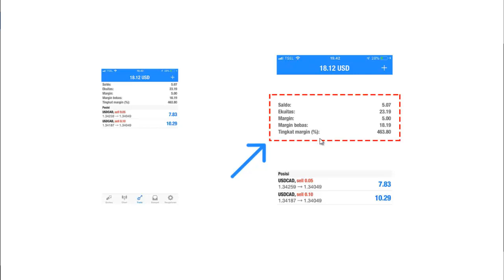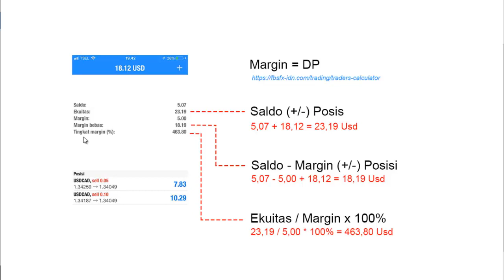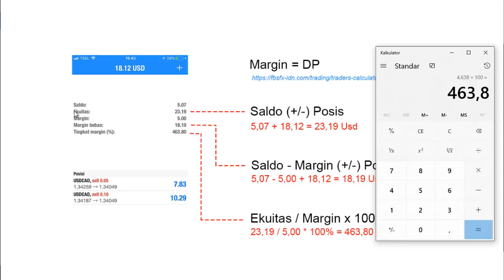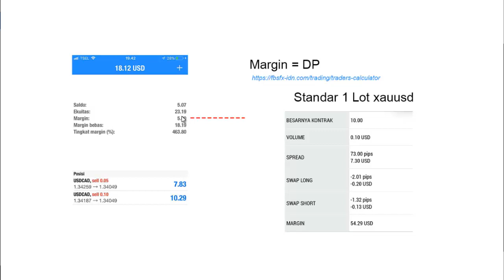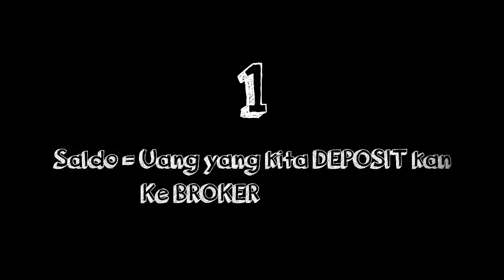Cara Menghitung Margin, Balance, Margin Bebas dan Margin Level di Forex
Hallo sahabat trader semua di episode kali ini kita akan belajar bagaimana cara menghitung margin, Balance, Margin bebas dan mergin level di forex. Setelah kita memilki akun trading tentunya kita akan melakukan deposit ke broker dan baru kemudian setelah selesai melakukan deposit dana kita akan masuk ke akun MT4. Pada aplikasi MetaTrade kita akan melihat adanya tiga kolom keterangan yaitu Saldo, Ekuitas dan Margin. Namun setelah kita melakukan order buy atau sell, tiga keterangan tersebut akan berubah menjadi lima yaitu saldo, ekuitas, margin, margin bebas dan margin level.

Saldo merupakan uang yang kita depositkan ke broker, semisal kita melakukan deposit sebesar 100$ maka di kolom saldo dana kita akan bertambah 100$ sesuai dengan dana yang kita depositkan ke broker. Equity atau ekuitas merupakan hasil dari saldo dikurangi atau ditambah dengan open posisi buka, cara menghitung equity di forex adalah sebagai berikut:
(Ekuitas = Saldo -/+ Open Posisi). Jika saat ini kita sedang profit maka cara menghitung ekuitasnya Saldo + Profit, sedangkan jika saat ini kita sedang mengalami floating atau mines maka cara menghitung ekuitasnnya Saldo - Rugi.

Margin merupakan jaminan dana untuk melakukan entry point buy atau sell di forex, adapun cara menghitung margin ialah lot dikali dengan 100.000 USD/ Leverage forex . Perlu di catat oleh sahabat trader semuanya bahwa jika saldo kita lebih kecil dari pada margin yang harus tersedia maka kita kita tidak akan dapat makukan order buy atau sell, oleh karena itu jumlah saldo harus lebih besar dari kebutuhan margin. Semakin besar lot yang kita gunakan maka akan semakin besar juga margin yang kita butuhkan untuk trading forex. Contoh cara mengitung margin di forex sebagai berikut:
Anda melakukan order Sell di mata uang EURUSD sebanyak 1 Lot dengan Leverange 1:100, maka cara menghitung marginnya ialah 1 Lot x 100000 x 1% = 1000 Usd.

Margin bebas atau free margin merupakan hasil perhitungan dari saldo dikurangi margin kemudian ditambah atau dikurangi open posisi, cara menghitung margin bebas atau free margin sebagai berikut:
(Margin Bebas = Saldo - Margin (+/-) Open posisi). Adapun cara untuk menghitung margin level atau tingkat margin ialah:
(Ekuitas / Margin dikali 100%). Silahkan simak penjelas cara menghitung margin, balance, Margin bebas dan margin level ini sampai selesai sehingga sahabat trader semuanya paham dan mengerti cara menghitung margin call di forex atau instrument trading lainnya.